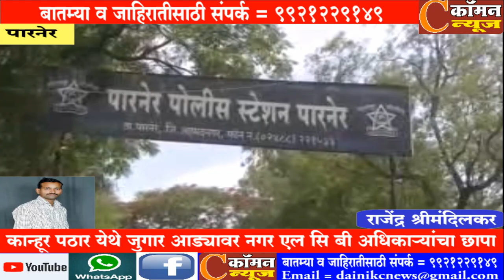पारनेर तालुक्यातील कान्हूर पठार येथे जुगार आड्यावर नगर एल सि बी अधिकाऱ्यांचा छापा